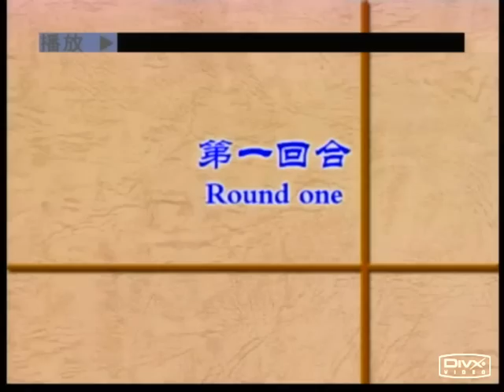Shaolin Eagle Fist : Eagle & Dragon Fighting KF579-3 eBay